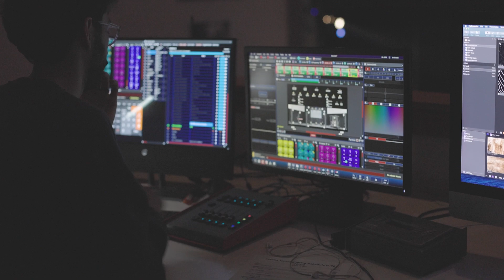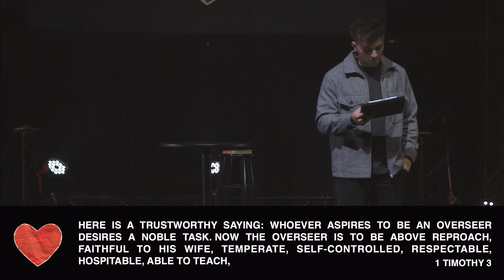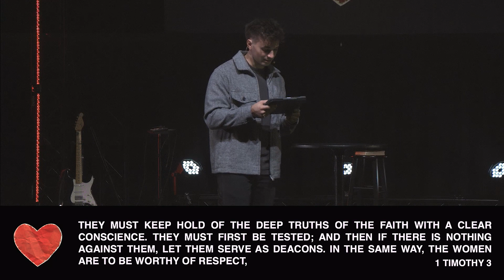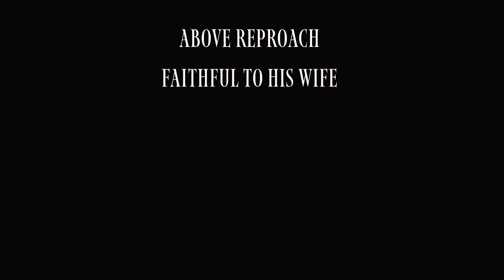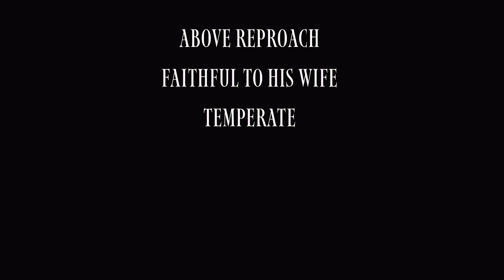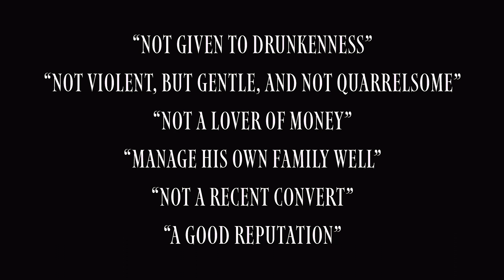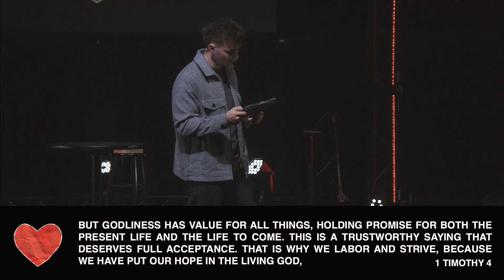Heart of the Church | 1 Timothy 3-4 | Yakima Campus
Pastor Trent continues our Heart Of The Church series at our Yakima Campus.